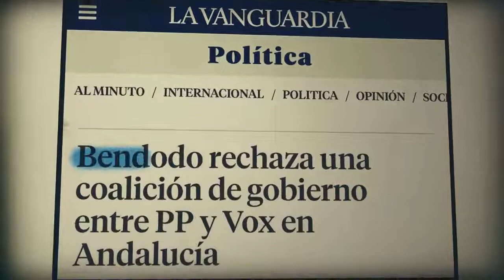EVITA EL PACTO PP-PSOE